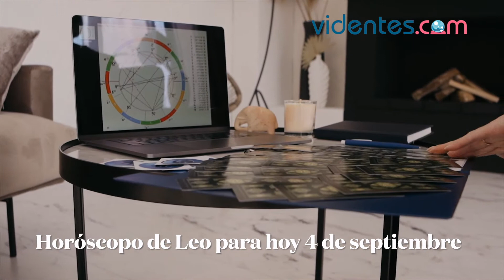HORÓSCOPO DIARIO 💖🌞🌝 LEO ♌️ SÁBADO, 4 DE SEPTIEMBRE DE 2021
Horóscopo de hoy, sábado 4 de Septiembre de 2021. El horóscopo para hoy: descubre tu futuro gracias a mi horóscopo diario para ti.